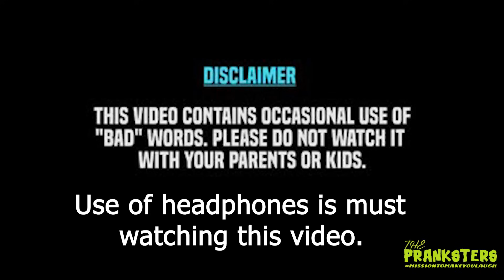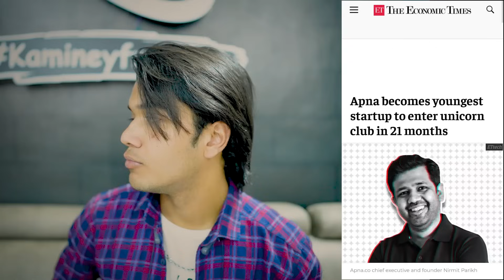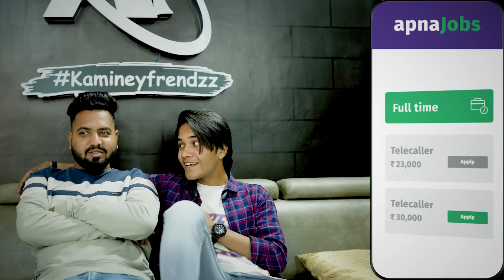DATA DELETE PRANK ON SUNNY BHAVSAR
- Direct job - 7 lakh to 10 lakh job per year package, 100% genuine and free

Hello Guys, Hope you Guys Enjoyed our New Video if You Do Make Sure You Like Share and Subscribe Our YouTube Channel Stay tuned for the next video.. Next Video Soon Get Ready to Laugh.!